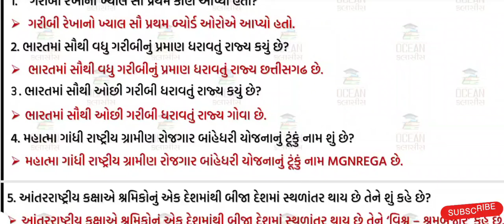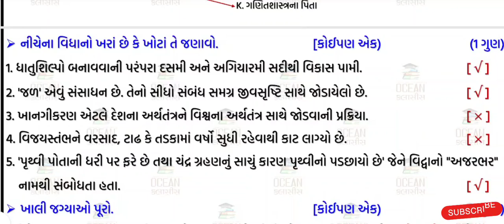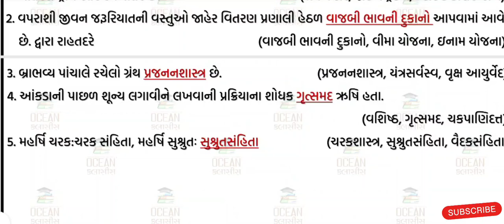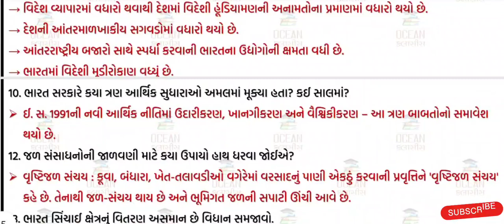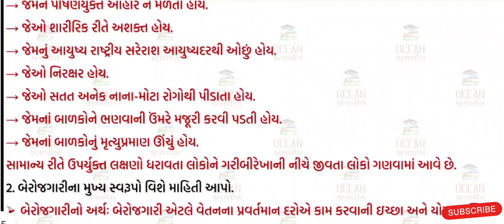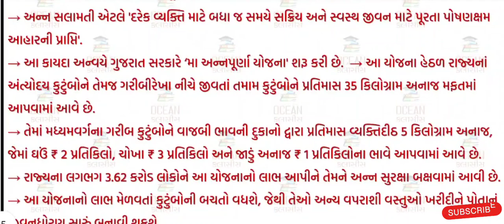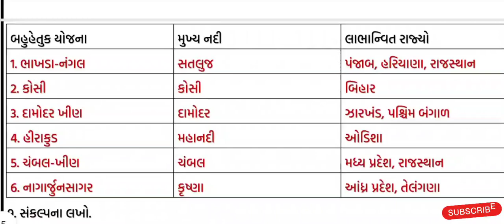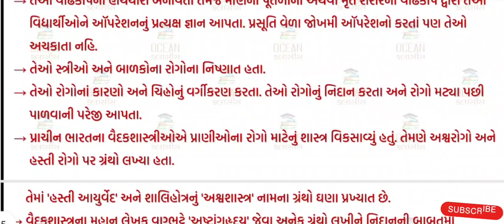std 10 s.s ekam kasoti solution september 2024 | dhoran 10 ss ekam kasoti september 2024 ekam kasoti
dhoran 10 samajik vigyan ekam kasoti paper september 2024 | std 10 social science ekam kasoti solution september 2024 | 26/09/2024 ekam kasoti september 2024 std 10 samaj | dhoran 10 samajik vigyan ekam kasoti solution september 2024 | 26/09/2024